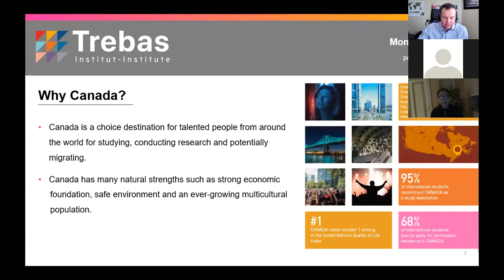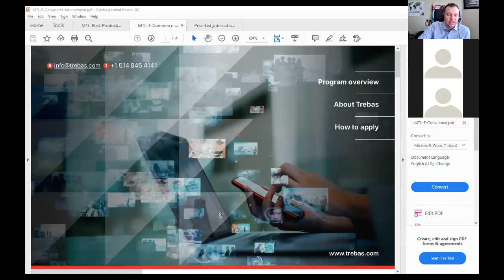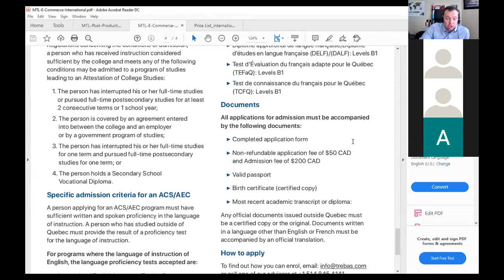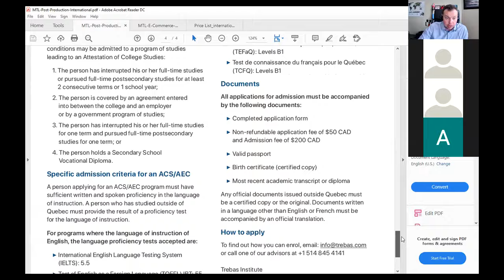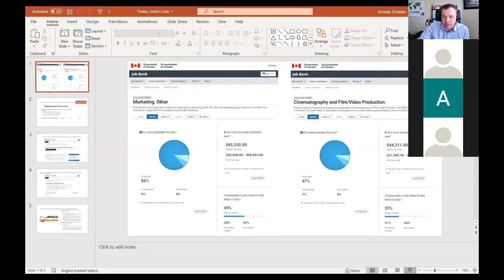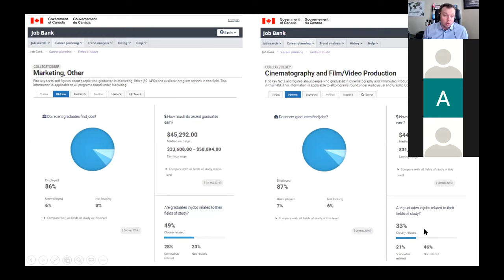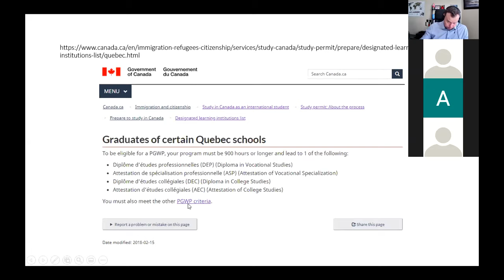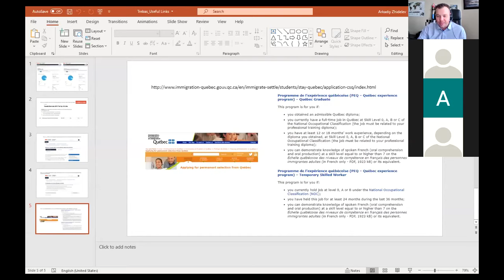Live консультация по обучению в Монреале - Trebas Institute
Для записи на вебинары, консультации о программах, ценах, датах начала и процессе оформленния в Trebas Institute
🌃 Скидка на Airbnb - get up to $45 CAD in travel credit. Only for new Airbnb guests
🌱Скидка при заказе натуральной продукции, спортивного питания, витаминов и пищевых добавок на сайте iHerb по моей промо ссылке (промо код CZL9623)
🎁 Кодовое слово «ozon176b6» для получения баллов в интернет-магазине Ozon при регистрации через их приложение